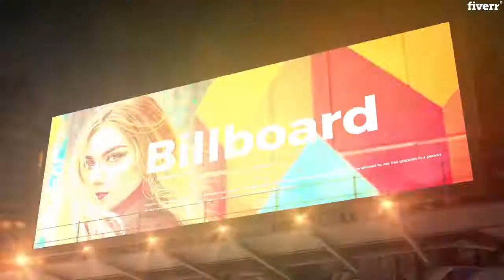Promote your product in this billboard promo video - Best Short Video Ads service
Link to this gig:
Promote your product in this billboard promo video Special discount
Are You Looking forLogo Animation, intro Animation,
Promo Video, Product Prom0, App Promo, Slideshow, Corporate Video, Event Promo,
Real Estate Listing Video, Book Prom0, Book Trailer, Cinematic Prom0 and
Trailer ETC...?
___ This Gig is Offering:
_1920x1080px FULL HD Resolutionvideo
_ Original Audio include __
_ Delivery Fast-Max 1 day
Revision Unlimited
_ Provide me _
_ 1.Your 9 Pictures (Pictures 3400x1200pxsize)
_ 2. The last ending add your one logo (URLs / Website Links (If
Any...)
NOTE:NO CUSTOM REQUESTS OR
ANIMATIONS, YOU GET WHAT YOU ORDER:
more samples.

Facebook,Animated,Vertical (9:16),Any